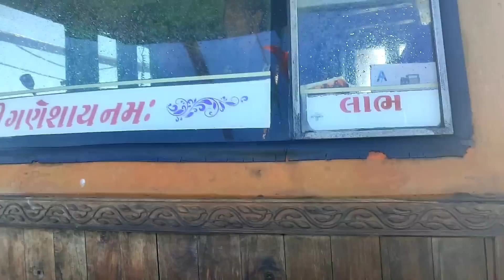फायटर फीस | जिंगा फीस🦐 | vijay | fishingboat | dwarka 🔥🔥🌪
keep sport public 🥰

_____aapko video kesa laga batana coment me

Jay dwarka dhis✨
Jay mogal ma✨

love you all frnd 🥰😘😍